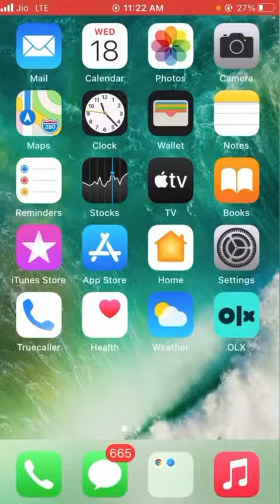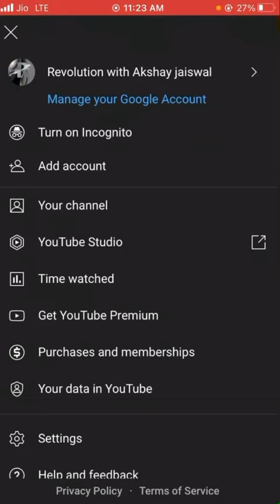Basic use of iPhone 7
Know about use of iPhone 7 basic things